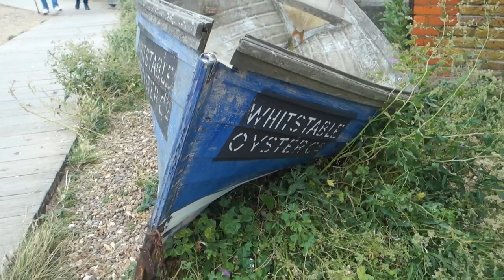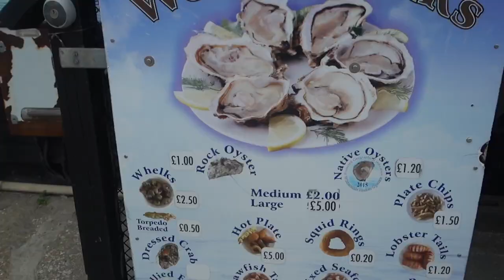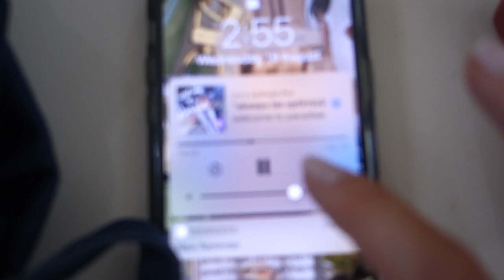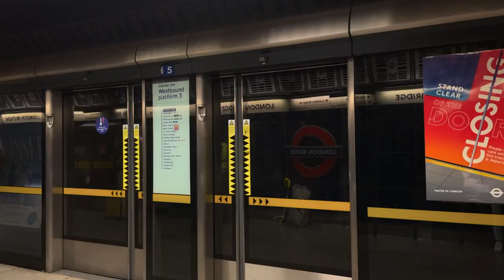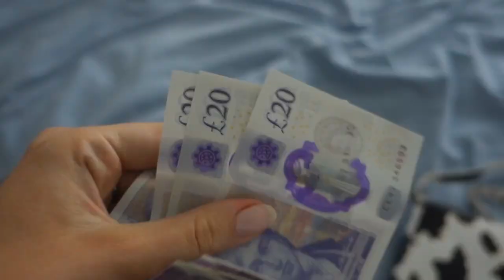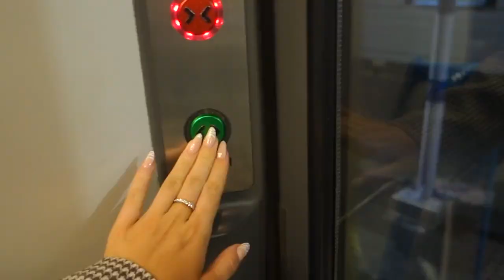getting my bearings in London! nails, walks, new friends ✨🧚🏻‍♂️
BABESSSS

Hi, hello, welcome to my first vlog here in London...I'm still getting used to vlogging & being in new country etc etc etc so pls be patient with me and the sometimes poor editing❣️ I hope you enjoy the first edition of LDN LIVing aha get it x